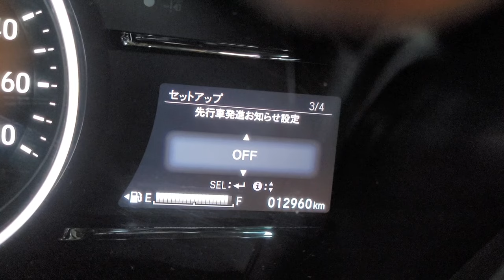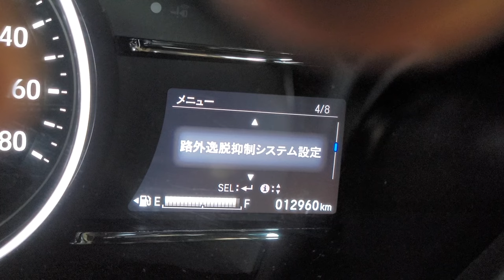Honda Vezel Dashboard - Translate to English?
Can you translate to English?